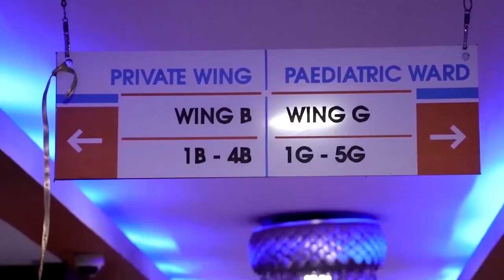Dabka Ka Baxaya Guryaha Iyo Sababa Fashilka Lamaanaha Sh Abuu Dalxa